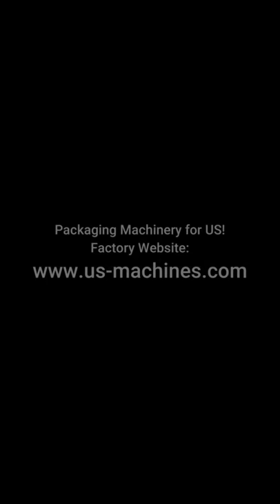Automatic screw auger roll powder filling sealing bag forming packaging machien testing video for co